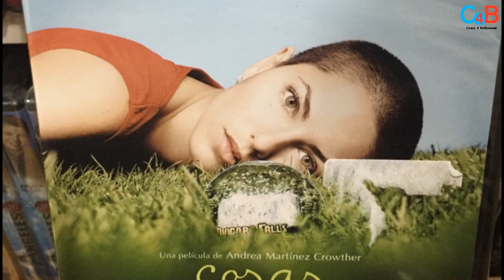Hrithik Roshan’s Co-Actress Barbara Mori Became Grandmother At The Age of 38 !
Do you Bollywood film Kites actress Barbara Mori became grandmother at the age of 38! Check out the video